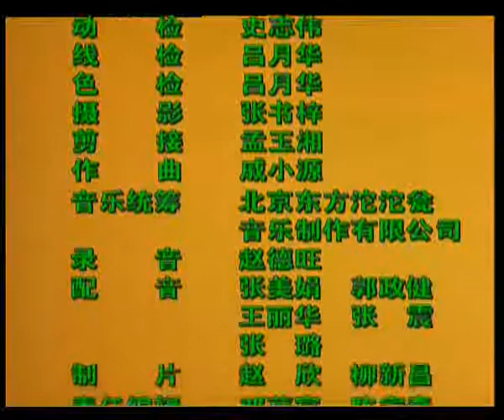音乐船 8怕寂寞的魔瓶妖怪